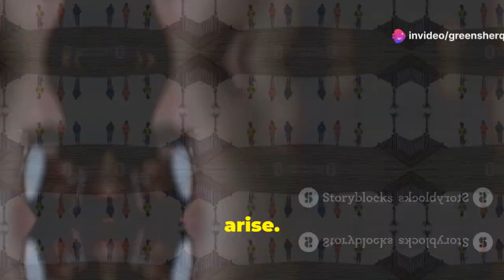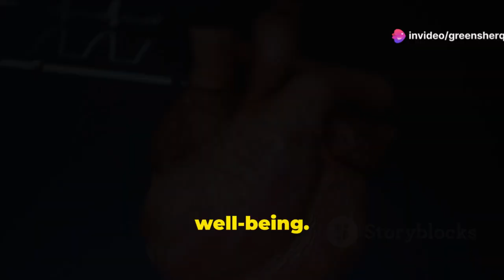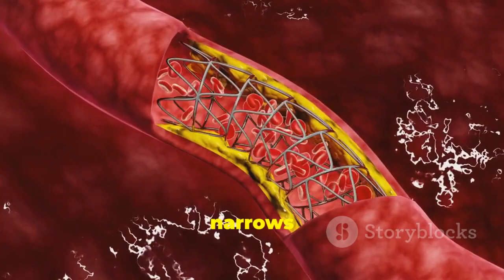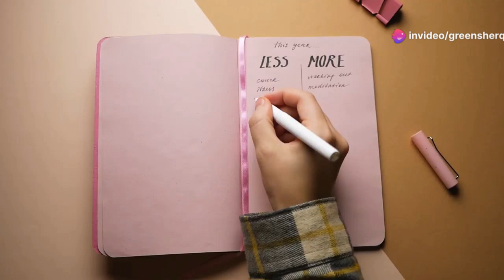Negative Effects of Sedentary Lifestyle on Your Health & How to Fix It!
- Health foods to buy

How Sedentary Lifestyle Affects Your Health & How to Fix It!

In today's video, we delve into the growing issue of sedentary lifestyles fueled by excessive screen time. Discover what defines a sedentary lifestyle and its severe implications on health, including weight gain, obesity, and cardiovascular diseases. Learn the importance of breaking free from inactivity through simple yet effective steps like standing desks, taking regular breaks, and incorporating physical activity into your daily routine. We'll provide practical tips to help you increase movement, reduce stress, and improve overall well-being. Join the conversation by sharing your tips and experiences on staying active. Let's create a healthier future together!

OUTLINE:
00:00:00 Understanding a Sedentary Lifestyle
00:01:44 Obesity and You
00:03:46 The Cardiovascular Consequences
00:04:36 Mental Health and Sedentary Living
00:05:29 Simple Steps for a More Active Life
00:07:12 The Power of Regular Exercise
00:08:11 The Benefits of Standing Desks
00:08:52 The Importance of Movement Breaks
00:09:38 Gradual Steps to a Healthier You
00:10:15 Taking Control of Your Well-being
00:10:48 Share Your Thoughts and Experiences

Keywords